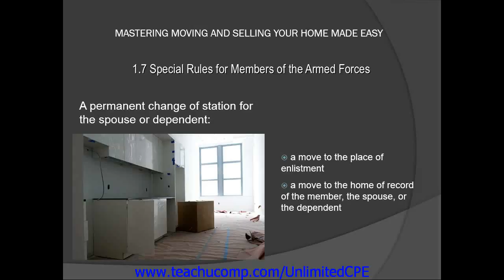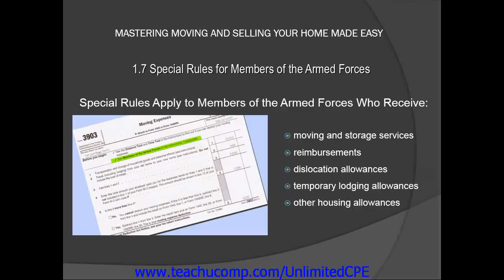CPE for CPAs and EAs 2013 Moving and Selling Your Home Rules for Members of Armed Forces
A clip from Moving and Selling Your Home-CPE Edition: Rules for Members of Armed Forces.